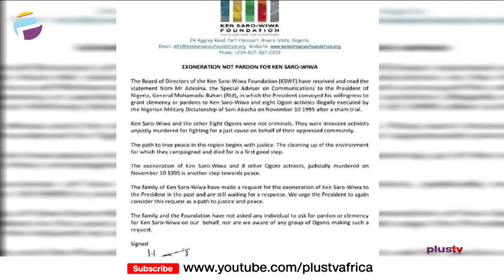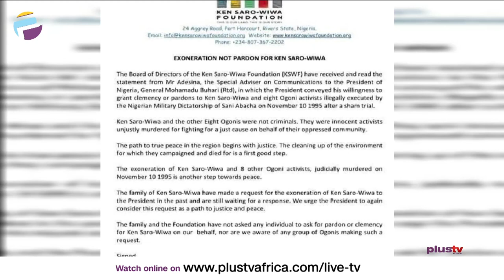"I'll Consider State Pardon For Saro-Wiwa & Other Ogoni Leaders" - Buhari | PLUS POLITICS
Celestine Akpobari, National Coordinatoe, Ogoni Solidarity Forum Nigeria joined us to discuss.